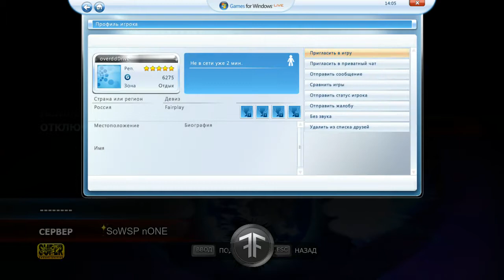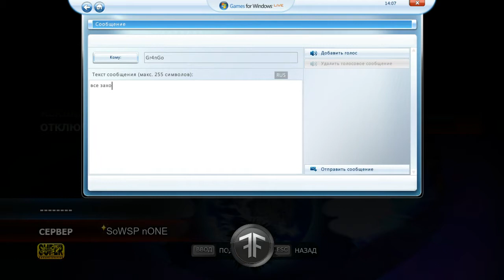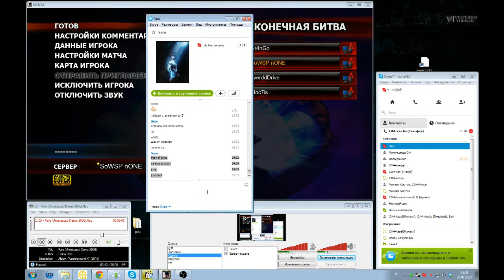SSFIVAE12 - FT5 (Gringo vs Sam (aka OverDrive))